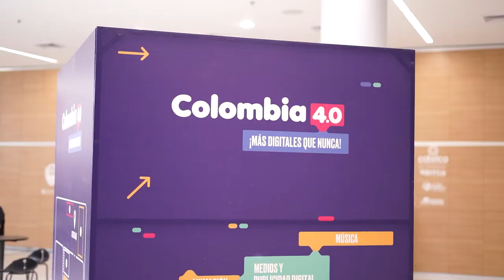Los barranquilleros le apostaron a la transformación tecnológica en Colombia 4.0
En Colombia 4.0 participaron 28.611 personas de manera virtual y 2.146 asistentes presenciales. En Barranquilla nos compartieron sus expectativas y aprendizajes.